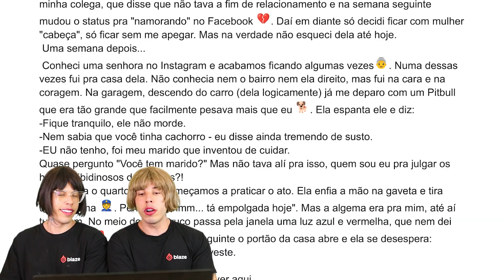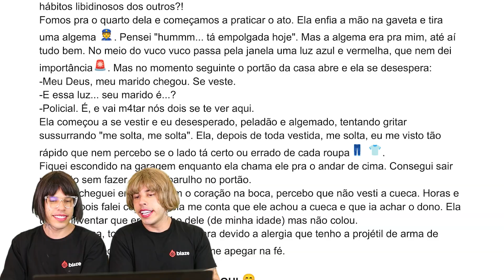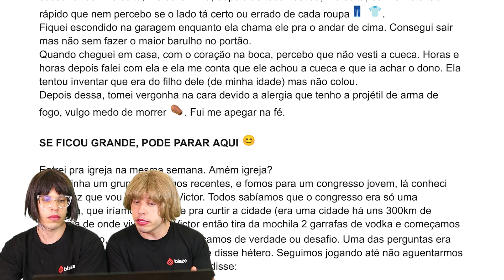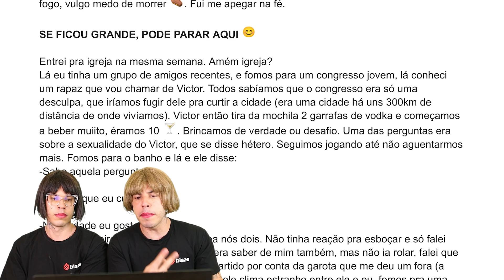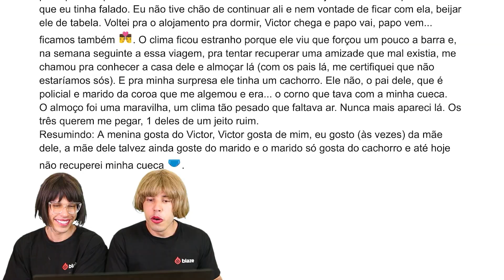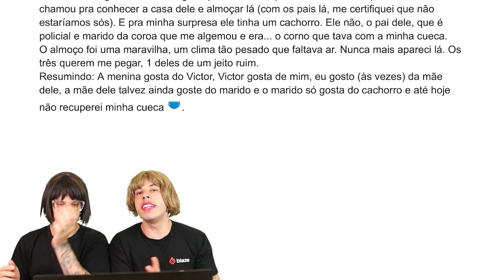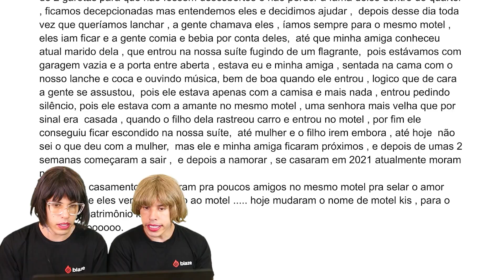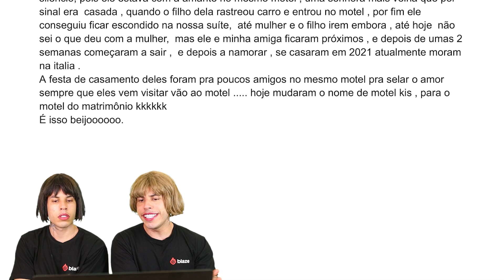O POLICIAL TRABALHANDO E A ESPOSA ME ALGEMANDO